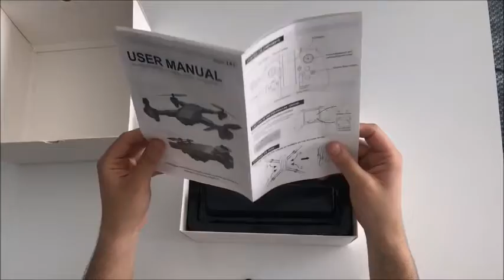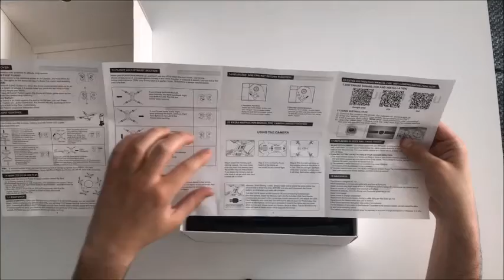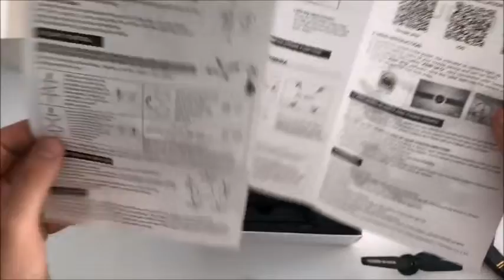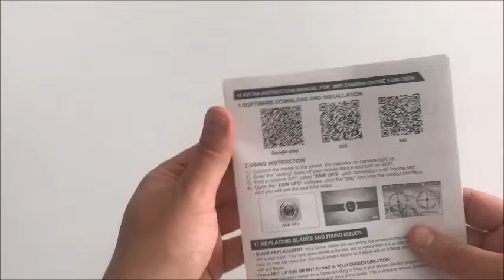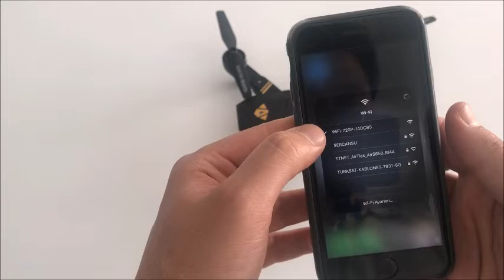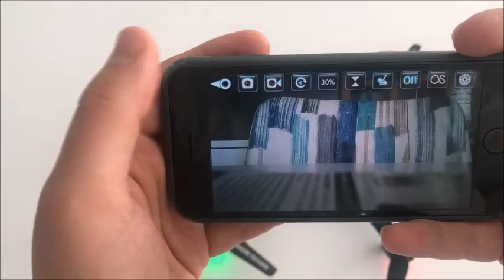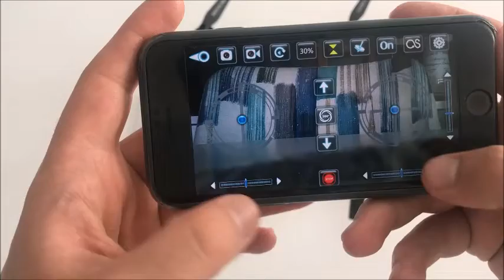GÖREVİMİZ TANITIM: VİSUO SİLUROİD XS809W DRONE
VİSUO SİLUROİD XS809W  marka drone almış olduğum GearBests sitesinde güncel fiyatı (3 pilli ve 2 mp kamera) 340,81 TL, kargo ücreti 103,07 TL ve vergiler (yaklaşık kargo hariç fiyat üzerinden %40 olarak hesaplanmaktadır) 148,16 TL olup toplam fiyatı 592,04 TL dir. Piyasada bulunan fiyat-ürün performansı  karşılaştırmaları içerisinde bence bu fiyata alınabilecek en iyi ürünlerden birisi.

İstediğiniz ürün tanıtımı olursa lütfen yazın. Sizlere ürün tanıtmak görevimiz !